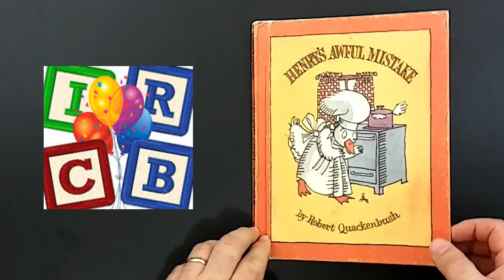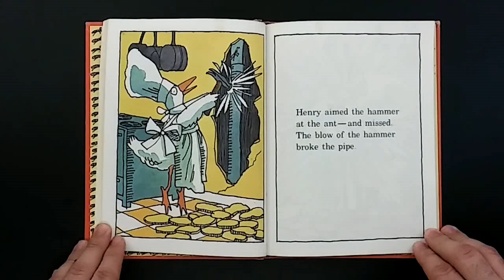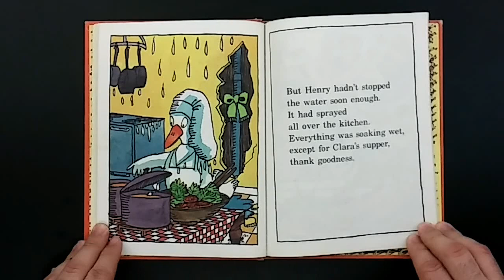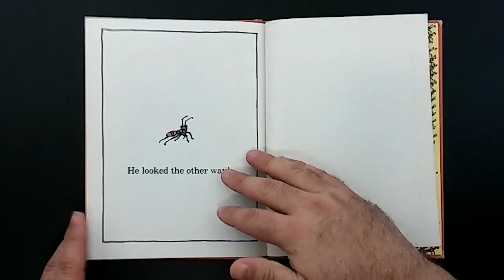Henry's Awful Mistake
Henry the Duck sure gets himself into some sticky situations! Just when he thinks dinner is almost ready, he spots an ant in the house. Children and parents alike will love following disaster-prone Henry through his adventures in cooking, cleverly written and illustrated by Robert Quackenbush.